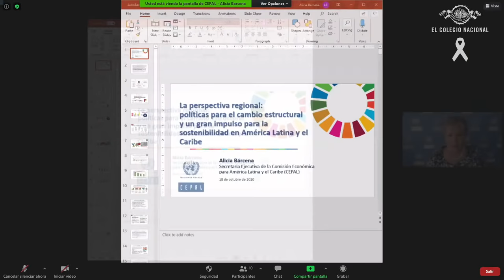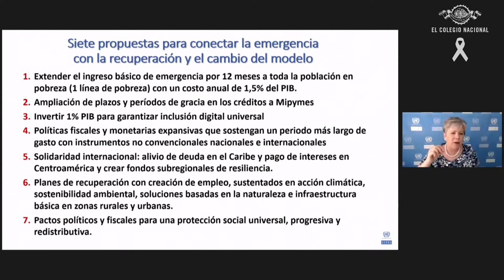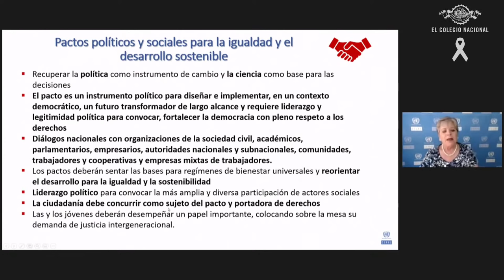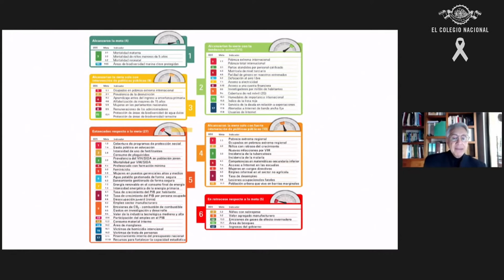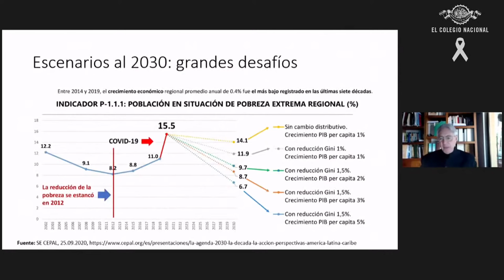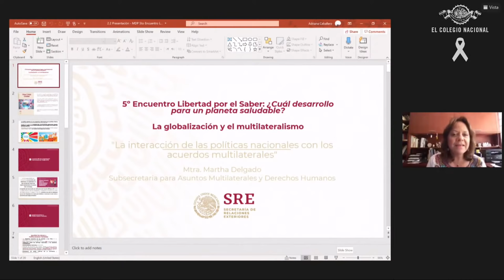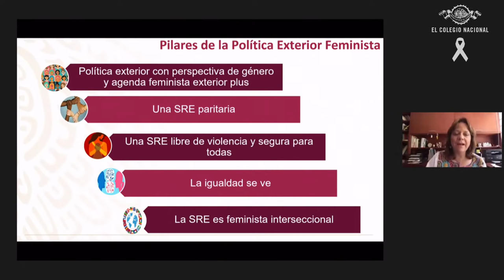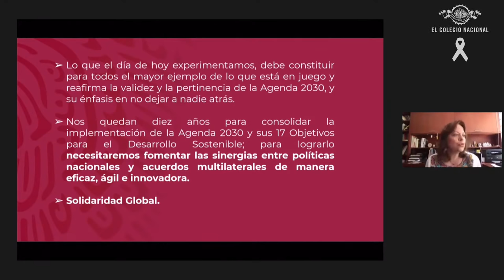La globalización y el multilateralismo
5.º Encuentro Libertad por el Saber. ¿Cuál desarrollo para un planeta saludable?
Participan en la inauguración: Juan Villoro*, Julia Carabias* y Julio Frenk*
Participan: Marcelo Ebrard (Secretaría de Relaciones Exteriores), Alicia Bárcena (Comisión Económica para América Latina y el Caribe), José Luis Samaniego (Comisión Económica para América Latina y el Caribe) y Martha Delgado (Secretaría de Relaciones Exteriores)

In memoriam Mario Molina y Guillermo Soberón

En esta mesa de reflexión se abordarán los retos para México frente a un multilateralismo necesario, pero cuestionado e insuficiente; las oportunidades para su actuación en el contexto latinoamericano y el espacio de acción que ofrece la política regional, como son los retos de la Agenda 2030; así como algunos desafíos y oportunidades para una mejor interacción entre el ámbito nacional e internacional que logre un desarrollo más sustentable, inclusivo y respetuoso de los límites de la naturaleza.

*Integrante de El Colegio Nacional